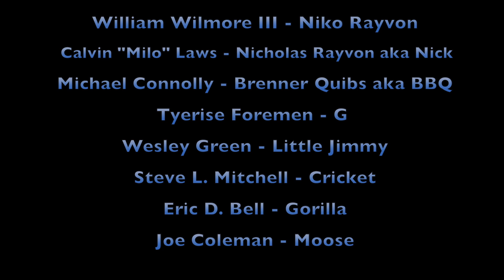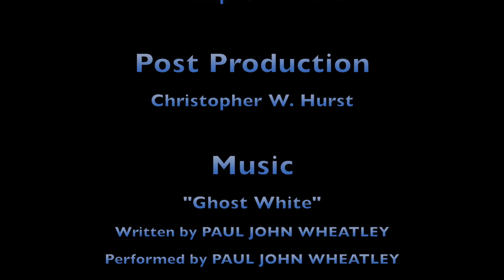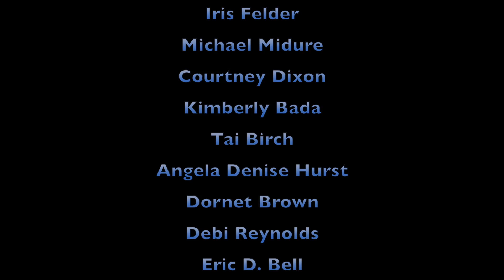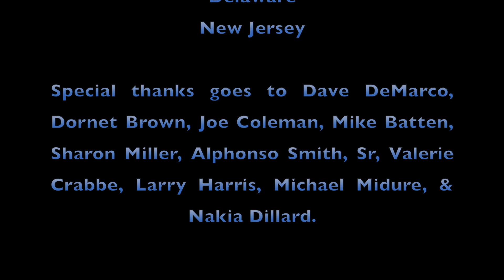S.O.B-Son Of A BOSS! (SEASON 1 EPISODE 3)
This video is about S.O.B-SON OF A BOSS! SEASON 1, EPISODE 3.
Brenner is sent for at Niko's home by Nick. When Brenner arrives he breaks the ice with Niko by giving him a card. Nick gives Brenner his first assignment to take out a "Drop" that owes him $350,000. Brenner accepts the job & is welcomed into the family. Little Jimmy & Cricket checks in with Niko to give him the heads up on another "Drop" that's in debt also.